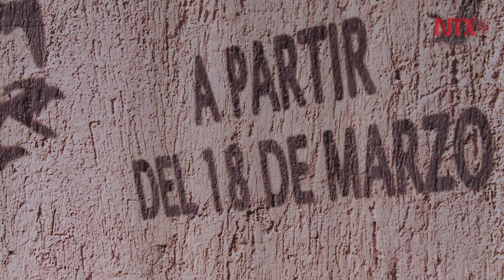Rendirá tributo la Cineteca al legado de Alfred Hitchock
En esta 60 edición de la Muestra Internacional, la Cineteca Nacional proyectará "Vértigo", un clásico de 1958 y diversos filmes ganadores de festivales internacionales